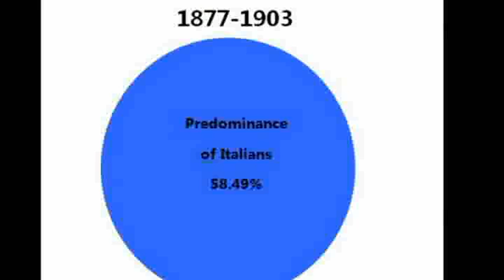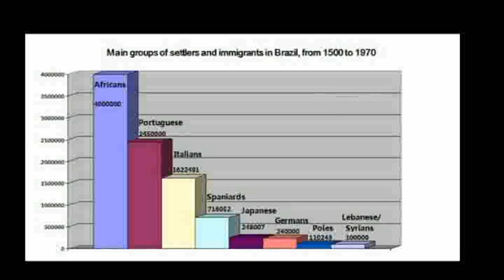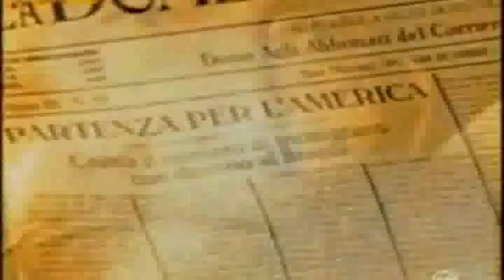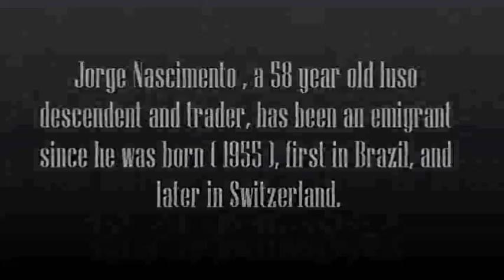Interview with a portuguese migrant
This publication reflects
the views only of the author, and the Commission
cannot be held responsible for any use which may
be made of the information contained therein.